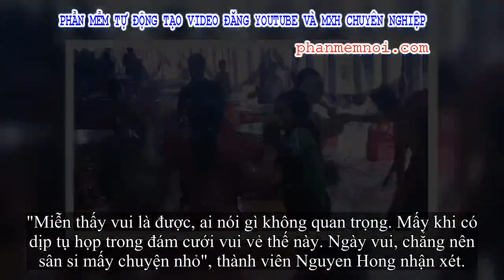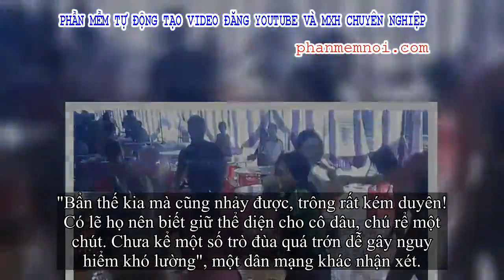✅ Đám cưới siêu lầy lội: Khách phấn khích nhảy nhót tưng bừng giữa vũng bùn